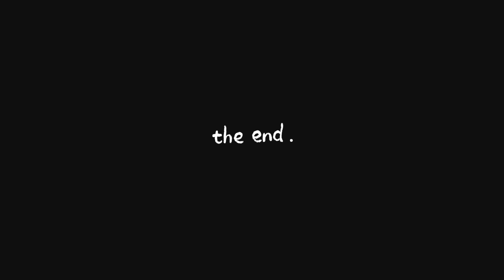Its all green this festive season